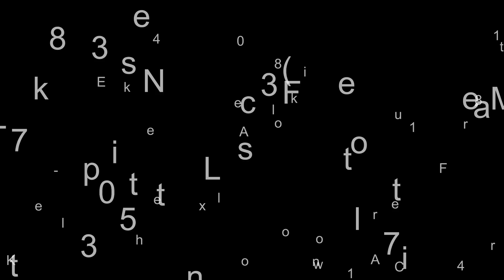2024 Honda® CRF450R-S - LAKELAND FL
2024 Honda® CRF450R-SMAKE VICTORY TASTE EVEN SWEETER
Nobody needs to tell you that every dollar counts these days. Which is why our Honda CRF450R-S is such a perfect bike for its time. You get an incredibly refined open-class motocrosser at an incredible price. Unicam®?engine, selectable engine modes, Honda Selectable Torque Control, titanium fuel tank, premium suspension, and something nobody else can match: Honda refinement and build quality. Spend the money you'll save on a new pair of boots, some extra tires, your entry fees . . . and a bigger trophy case. The 2024 CRF450R-S is the open classer we all need right now.

Features may include:
HANDLING
ALUMINUM FRAME